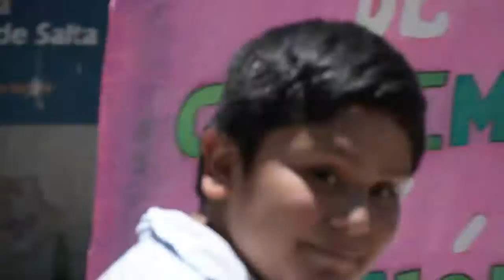Flashmob Navideño junto a la Orquesta Cuchi Leguizamón y Son Ellas